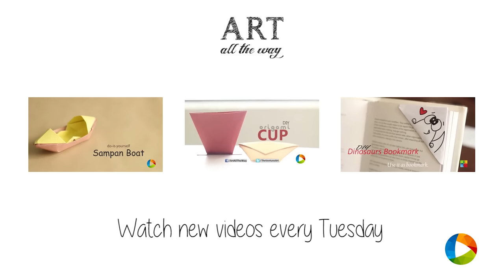How to: Classic Paper Boat - Kids Craft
Check out this video for step by step instruction on how to make this paper boat!